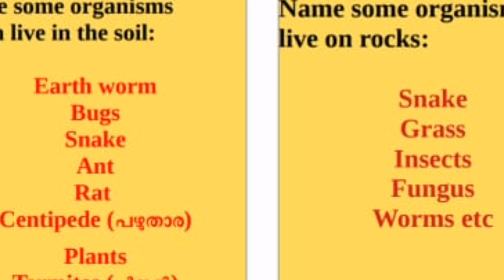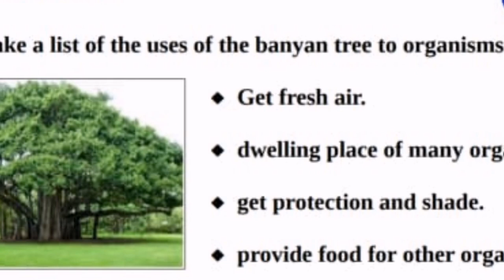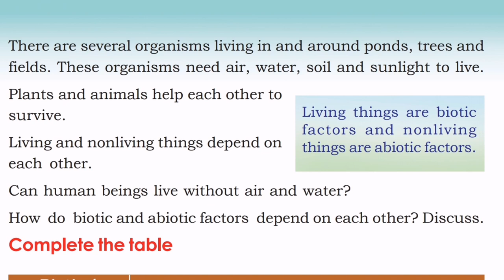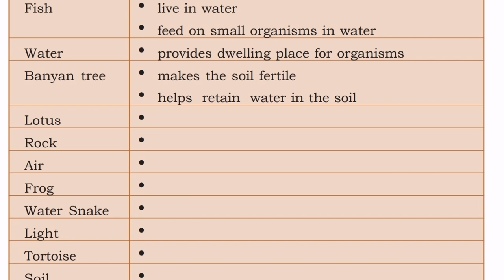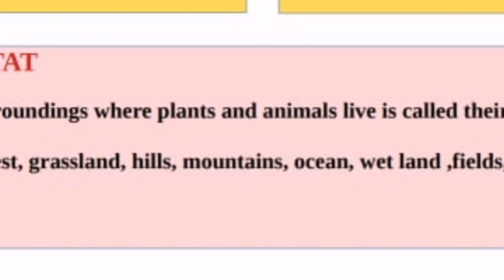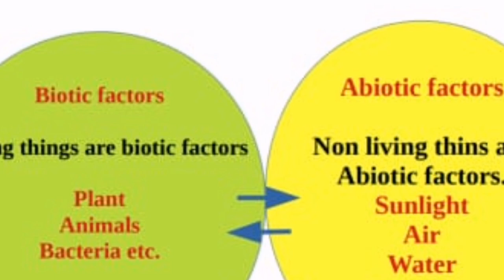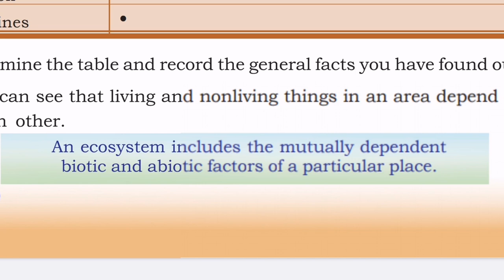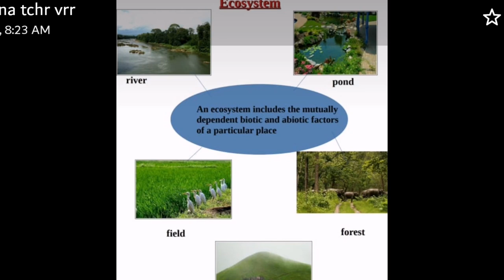CLASS 4/ EVS/UNIT 1/FIELDS AND FOREST/ECOSYSTEM /BIOTIC NON BIOTIC FACTORS/ADAPTATION